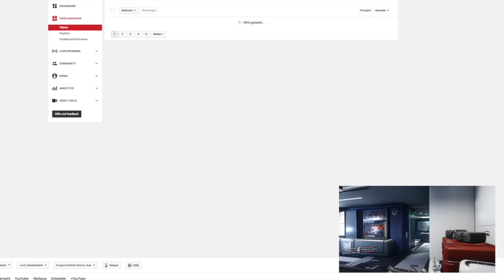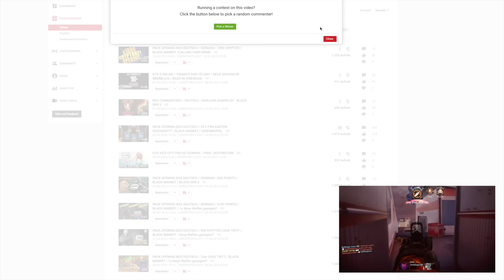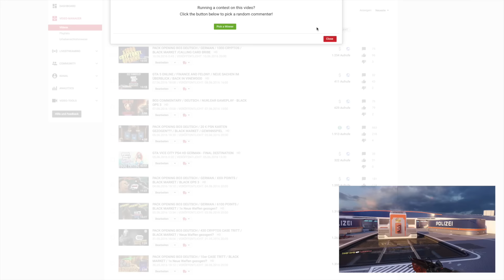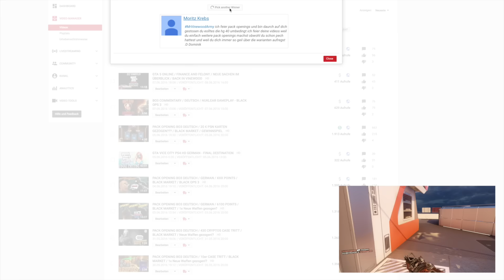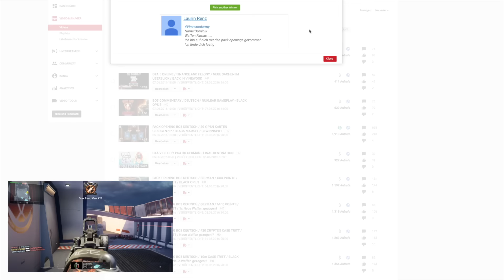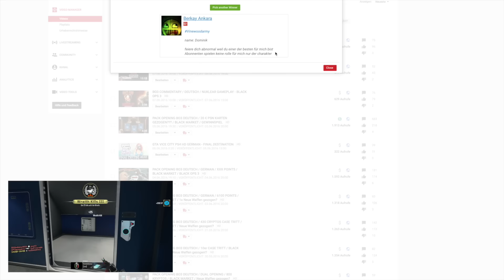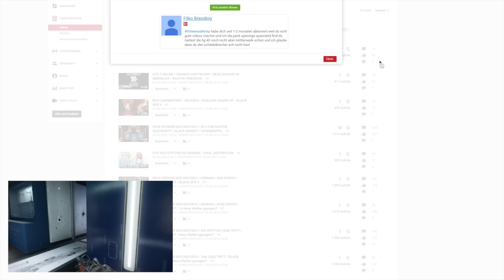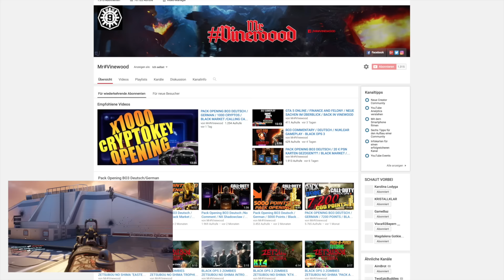PACK OPENING BO3 DEUTSCH / 20 € PSN KARTEN AUSLOSUNG!! / BLACK OPS 3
PACK OPENING BO3 DEUTSCH / 20 € PSN KARTEN GEZOGEN??? / GEWINNER STEHEN FEST!!

►Gefällt dir was du siehst? Lass ein Abo da!!